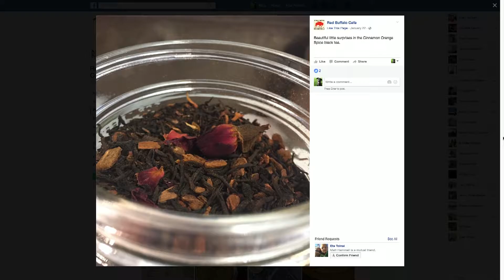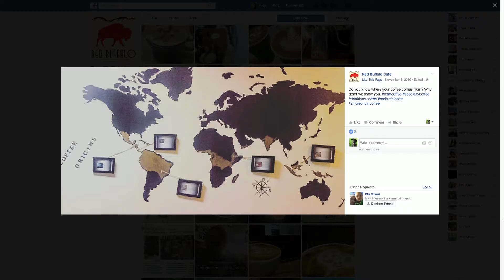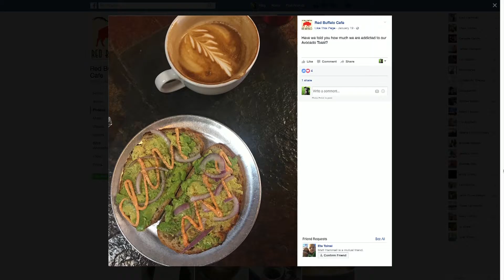SS 3 27 17 Red Buffalo Cafe